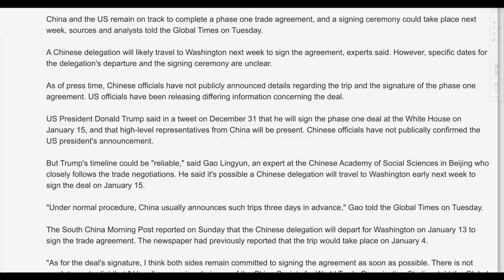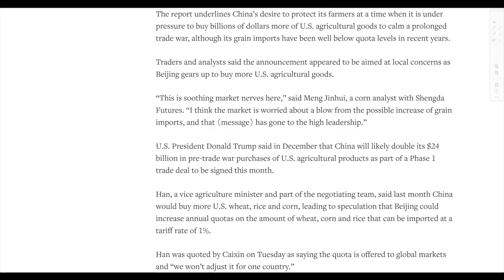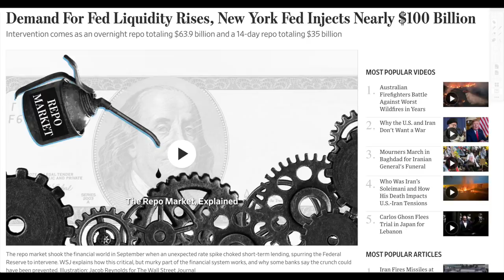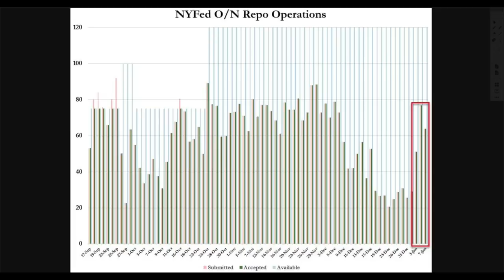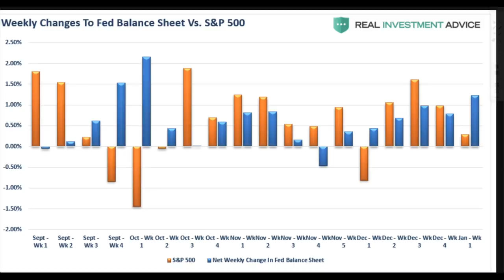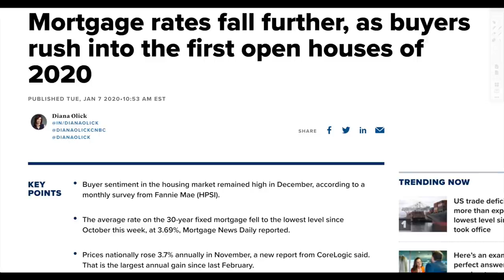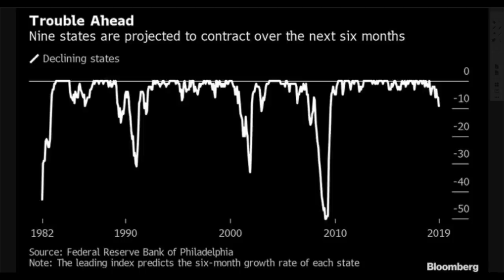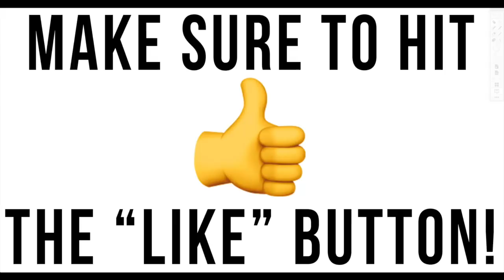Fed Predicts 9 States in Recession in 6 Months! BLACK SWAN Event Lurks in the Shadows